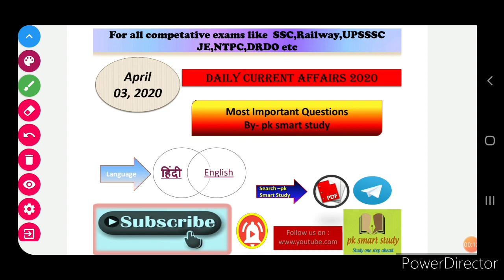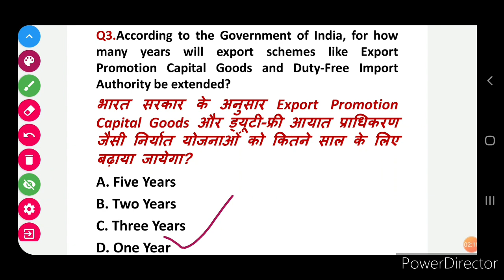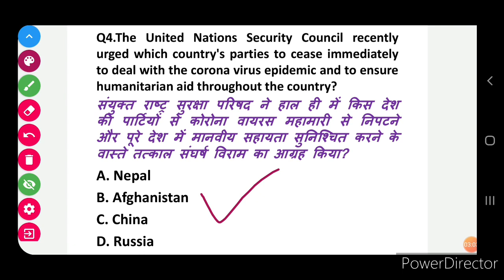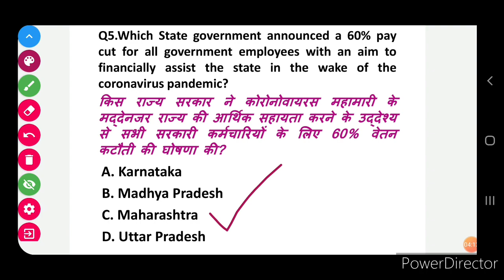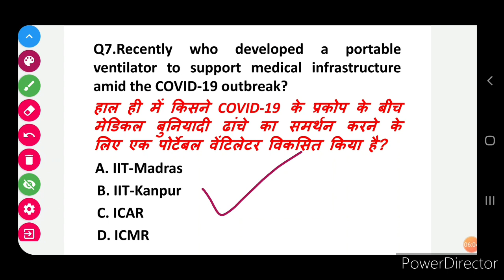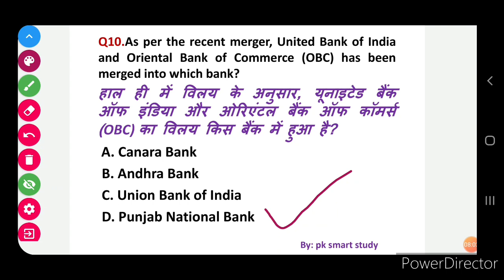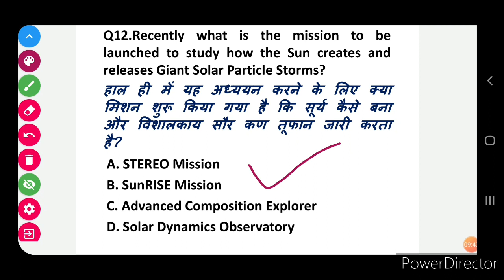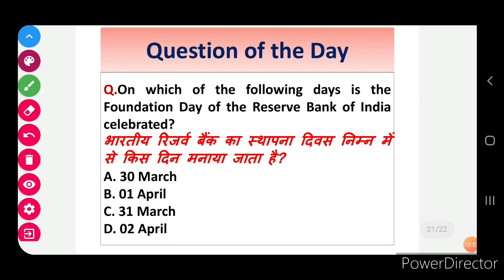Next Exam Current Affairs|| 03 April 2020 Current Affairs||Daily Current Affairs||Next Dose #306